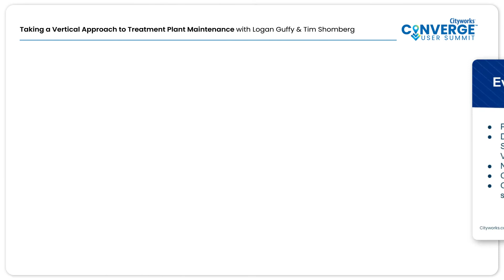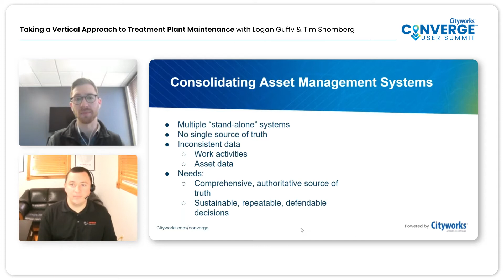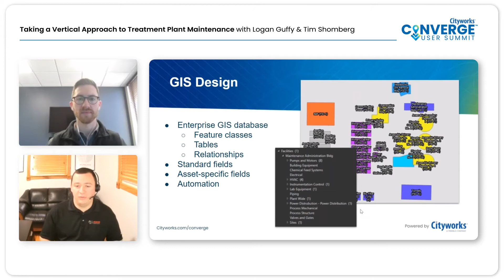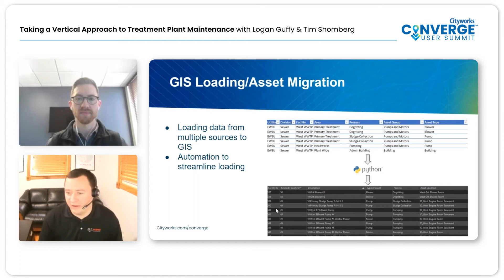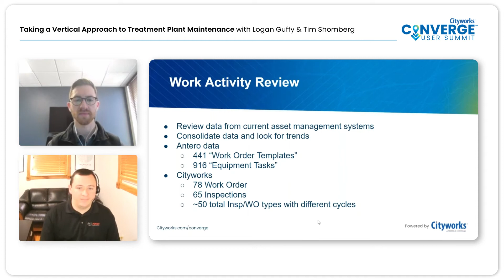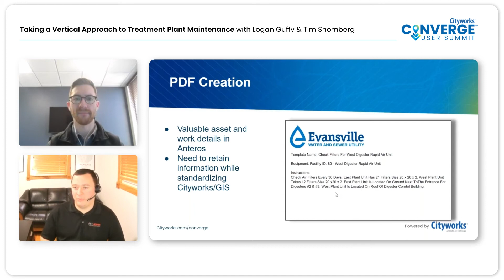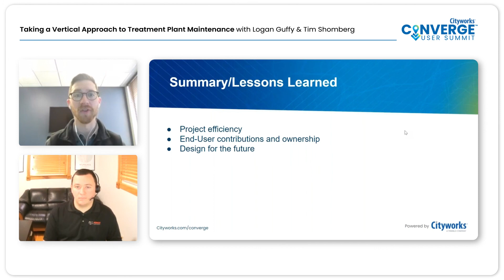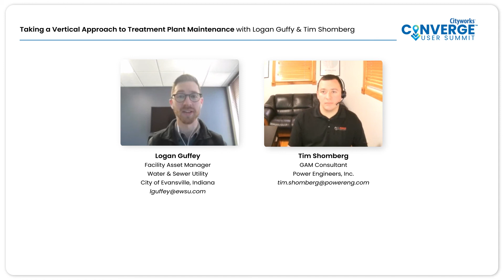Vertical Approach to Treatment Plant Maintenance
Learn how Evansville (Indiana) Water and Sewer Utility (EWSU),  partnered with POWER Engineers to build and implement a vertical Esri GIS hierarchy and Cityworks asset management configuration to support preventative and reactive maintenance goals at EWSU's waste water treatment plants. Developing a strategic asset management plan was the driving force behind this implementation.

Speakers:
Logan Guffey, Facility Asset Manager, EWSU
Tim Shomberg, GAM Consultant, POWER Engineers, Inc.